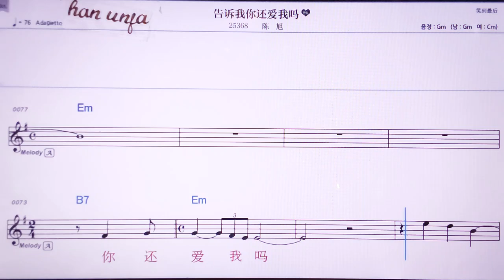💖까오쑤워니하이아이워마/천쒸 👍MR,노래방, 악보, 코드,Karaoke With Sheet Music